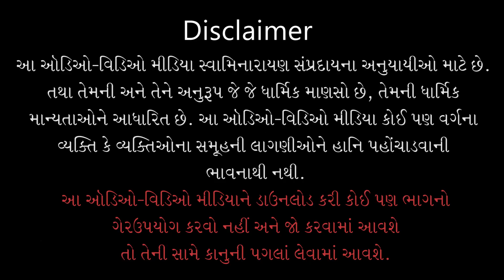Prabhuji Mere Sada Sukhkari | ShreeHarina Podhaniya | 11 Aug 2021 | Pu. Gyanjivandasji Swami -Kundal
Track Name: Prabhuji Mere Sada Sukhkari...
Guj. Track Name: प्रभुजी मेरे सदा सुखकारी...
Album Name: ShreeHarina Podhaniya
Type: Kirtan
Category: Lyrical Video
Release Date: 11 Aug 2021
Singer Name: Sadhu Sankirtandasji Swami - Kundaldham
Lyricist: Pu. Gyanjivandasji Swami - Kundaldham
Rytham: Mahavrat Pithadiya
Sitar: Narayan Bhavariya
Violin: Mahendra Surat
Flute: D K Chauhan
Mixing & Mastering: Rakesh Munjariya

Playlist Name: ShreeHarina Podhaniya | શ્રીહરિના પોઢણિયા | Pu. Gyanjivandasji Swami - Kundaldham

Publication: Shree Swaminarayan Temple, Karelibaug - Vadodara & Kundaldham